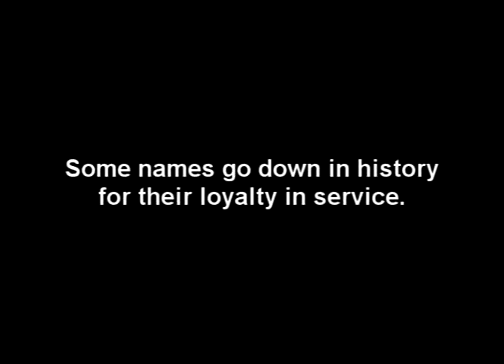Interview Trailer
Terry Renfield's family has been in the same line of work for generations, but there are some family traditions he'd rather not follow.